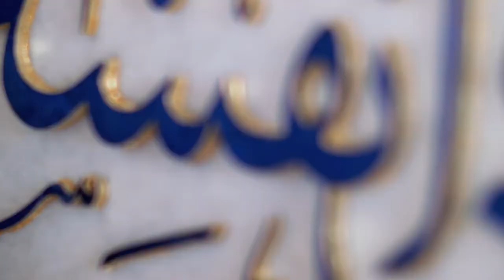From the Hand of Man: Decorating the Sacred Mosque in Mecca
What’s the best work you have ever done? Imagine the honour of decorating the Grand Mosque at Mecca! The most holy place on earth for Muslims. These craftsmen go beyond their best to deliver something beautiful, not for the money, but for their love of God.

Would you like to see see more content like this produced? Then support our LaunchGood campaign to produce new films see: